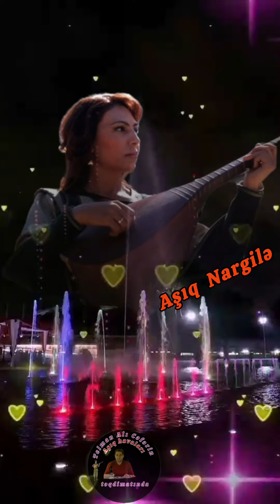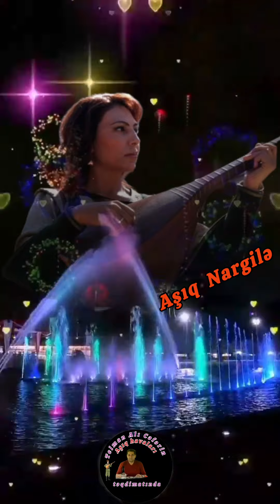Aşıq Nargilə Mehdiyeva- Yüngül Gözəlləmə. abunə ol!aşıq musiqisi.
Yeni videolar üçün @MrTv353 kanalını bəyənin və  abunə olun!